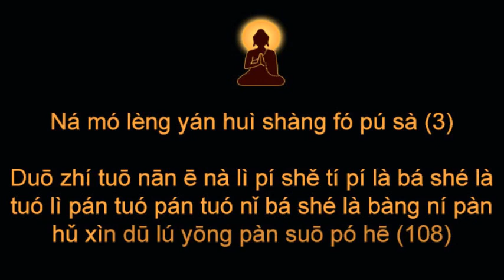Tâm Chú Lăng Nghiêm - 108 biến - Tiếng Hoa